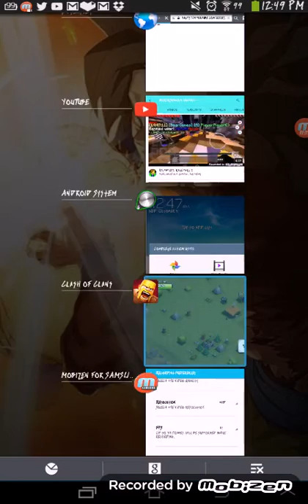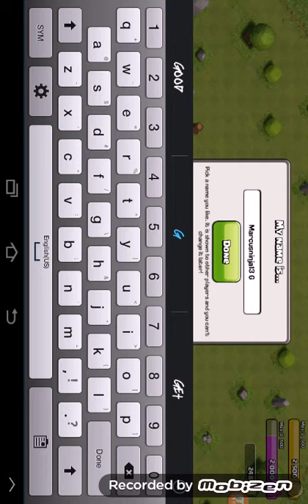Clash of clan Ep1:New Let Play